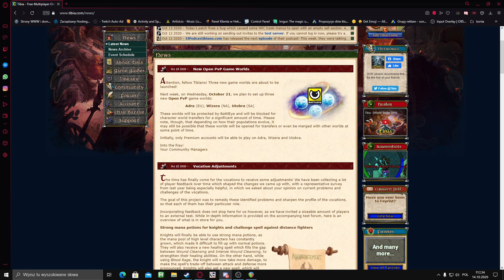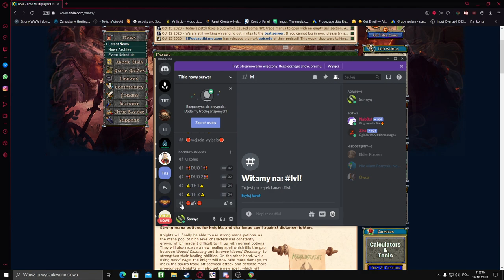NOWE SERWERY OPEN PVP - Tibia - KIM GRAĆ PRZED BALANSEM 2020?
Cipsoft stwierdził że zrobi zamieszanie rebalansem tibia 2020 po czym otworzy nowe światy open pvp!